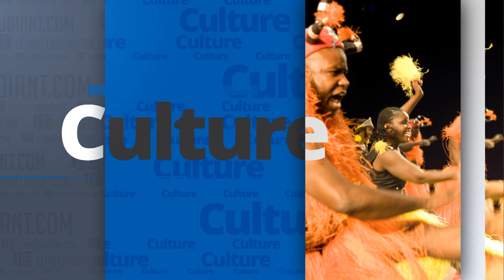''Maîtresse d'un homme marié'' : un téléfilm polémique au contenu dérangeant!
Votre Chronique C221 s'intéresse à la polémique autour de la série "maîtresse d’un homme marié". Au cour de la semaine, l’ONG Jamra qui veille aux mœurs au Sénégal, a critiqué le contenu de la série. Ce qui a crée un contentieux entre l'ONG et le producteur de la série, Marodi. C’est par un communiqué que le CNRA (Conseil National de Régulation de l'Audiovisuel) a tranché, ce 29 mars, le différend qui opposait les deux parties.

Toujours est-il que la créativité artistique mérite d’être encouragée et soutenue, si elle est au service d’une finalité humaine et sociale positive. Découvrez l'avis du chroniqueur de Jeunetudiant TV.